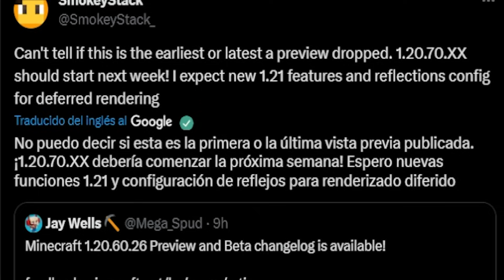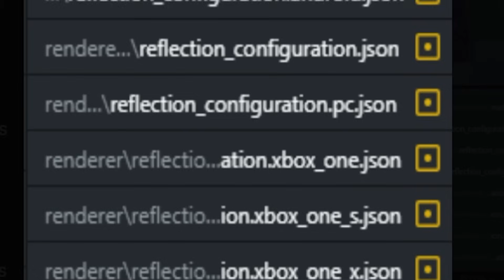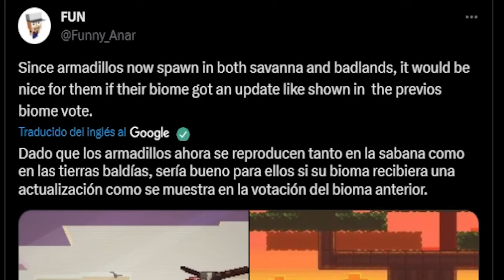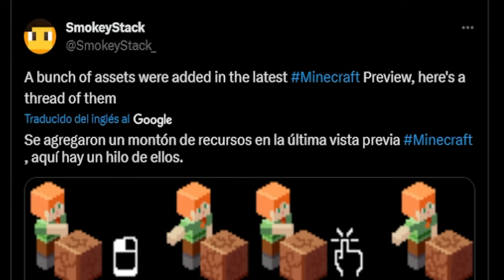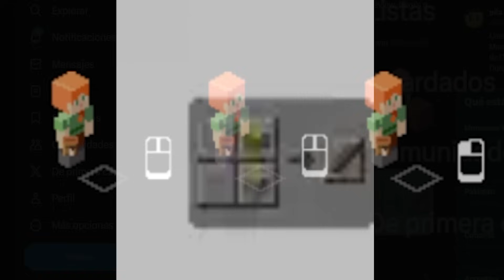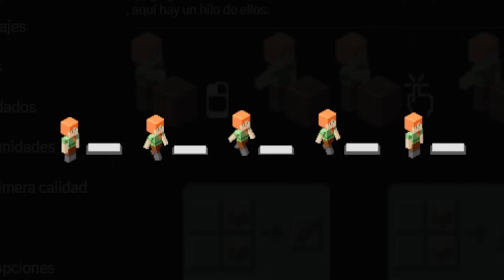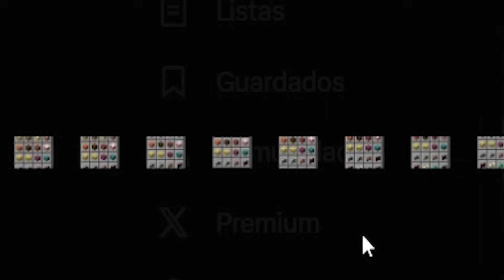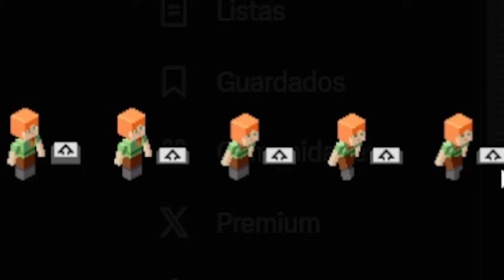Minecraft pe 1.20.70 Y NUEVO CONTENIDO ENCONTRADO Minecraft pe 1.21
Minecraft pe 1.20.70 beta esta a la vuelta de la esquina! y junto a el mucho contenido como nuevas imagenes y la probable llegada de los mobs de las votaciones pasadas a minecraft bedrock!

Minecraft pe 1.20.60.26 oficial, minecraft bedrock 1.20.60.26 oficial, bedrock 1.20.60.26 minecraft pocket edition 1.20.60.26 oficial,